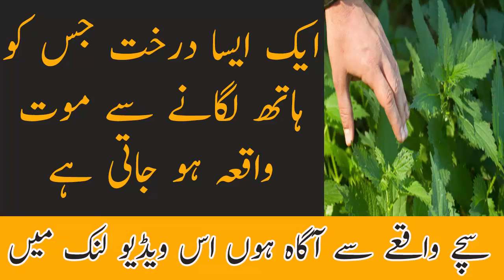Gunahon ka Zeher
One day I was traveling in Africa and was coming to Cape Town. I was coming on a train and the train stopped for some time for prayers. I saw a beautiful tree and it was so amazing and attracting. I went closer to that tree and it was so beautiful. When I tried to touch that tree suddenly a voice came don’t touch it. I saw a guy standing behind me said don’t touch it this  tree has poison in it when you will touch the leaf or try to take a leaf the poison will be spread on our whole body.  I was surprised to hear all that.

I asked that guy thank you for telling me you save me. But many people come here if anyone touches the tree and the poison suddenly can cause death?  Yes but there is a very weird solution and that is you can see a small tree right next to this tree. If anyone touches the poison tree and suddenly hold this tree the poison will be no more. This is the creativity of God that people do a lot of bad things and asks for forgiveness one time and God forgives them at the moment.

This is the story of a man traveling in Africa from Cape Town. I was on a train and we were going so the train stopped for a while and we get down. I saw a beautiful tree and I must tell you how beautiful it was. The tree was so attracting and when I went closer to the tree I wanted to touch it and when I picked my hands to hold the leaf suddenly a voice came stop don’t touch it. I got confused what had happened so a guy was standing at the back said don’t touch it.  This tree seems beautiful but it has poison in it.

I was shocked and I said thank you. But if someone does not know this and touches this tree will die suddenly. The man said no you can see a small tree next to it is to prevent from the poison and protect the person from spreading the poison. He was really surprised. We human are like same we are never thankful to our God for the blessings and when we cry and request for forgiveness our Allah always forgives us.